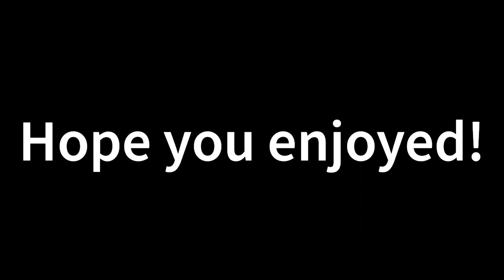Joystick Testing For BeamNG.drive!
In today's video, I test out my joystick in BeamNG.drive.

PC Specs:

-CPU: AMD Ryzen 5 2600 @3.4GHz
-CPU Cooler: AMD Wraith Stealth Cooler
-Motherboard: ASUS ROG STRIX B450-F (First Gen)
-GPU: Radeon RX580 GTR 8GB
-Storage: Samsung Evo 970 1TB SSD
-RAM: 16GB (2x8 Corsair Vengeance RGB 3200MHz)
-PSU: EVGA Supernova G3 650W (80+ Bronze)
-OS: Windows 10 Home 64-Bit
-Monitor: LG Ultragear 32” QHD (2560 x 1440)
-Joystick: Logitech Extreme 3D Pro